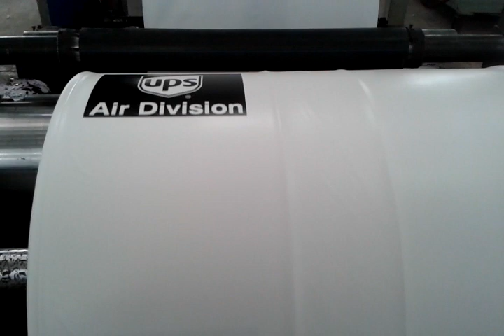Feedback actual shoot in client's factory film blowing machine with one color gravure printing press